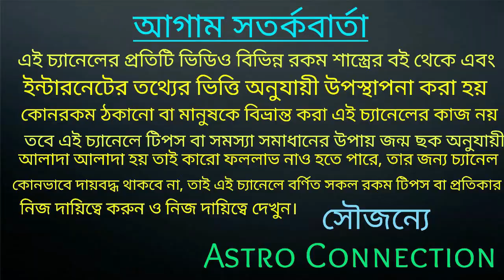13 August নাগপঞ্চমী দিন থেকে 4 রাশির আঙ্গুল ফুলে কলাগাছ হতে চলেছে!!!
13 August নাগপঞ্চমী দিন থেকে 4 রাশির আঙ্গুল ফুলে কলাগাছ হতে চলেছে।